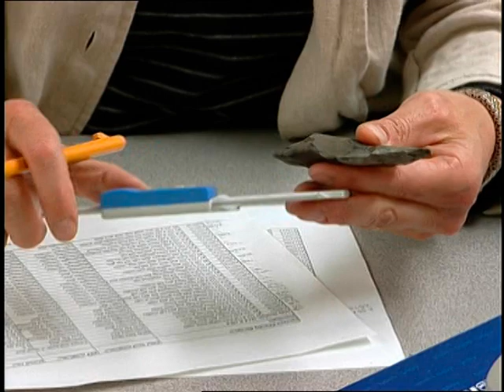Ntolonapemk - Our Relatives Place 2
A Passamaquoddy village dated 9,000 years ago, its story over the years